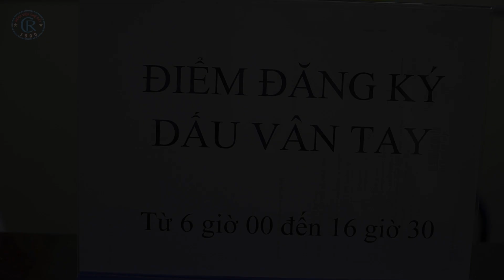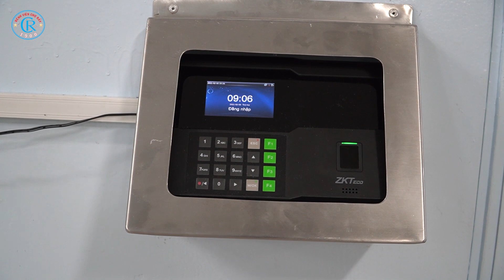Quản lý người nuôi bệnh bằng xác thực vân tay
Nhằm góp phần phòng chống lây nhiễm COVID - 19 trong Bệnh viện có nguồn từ thân nhân bệnh nhân, Bệnh viện Chợ Rẫy đưa vào ứng dụng chương trình quản lý người nuôi bệnh xác thực bằng dấu vân tay
Đây cũng là một trong những hoạt động nằm trong đề án Ứng dụng công nghệ thông tin nhằm góp phần nâng cao chất lượng trong khám chữa bệnh tại Bệnh viện Chợ Rẫy.